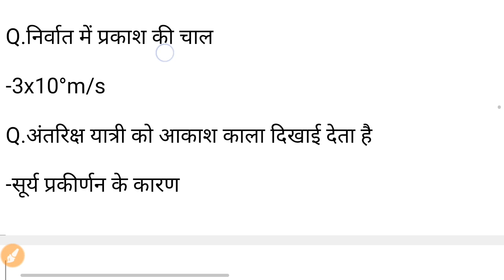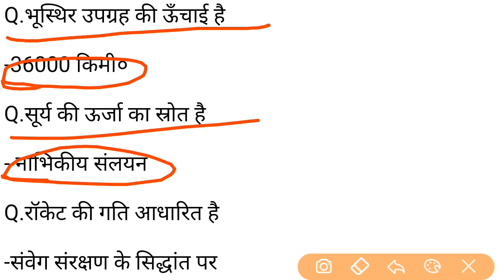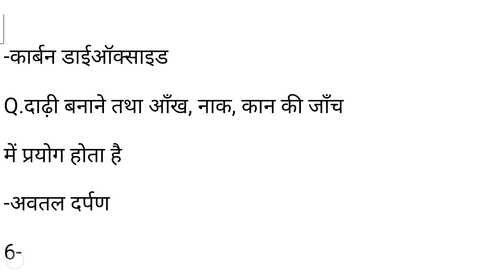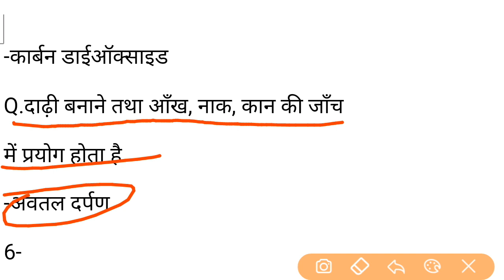Science gk | Science gk questions | Science gk questions and answers | Railway group-d science gk